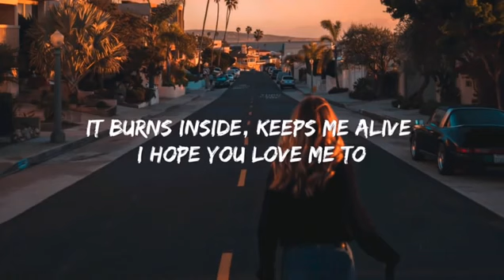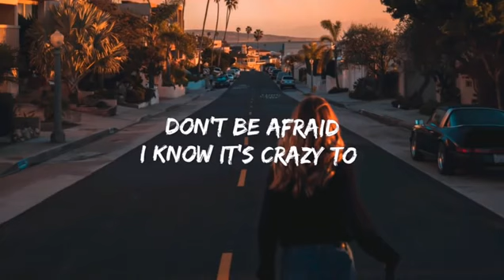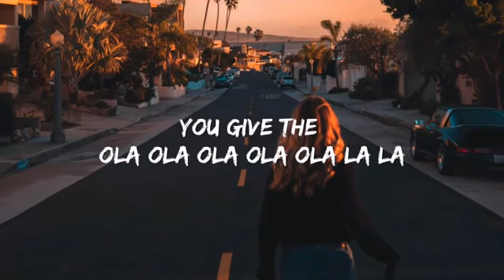Kate Linn ola ola lyrics song video new song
olaolaola katelinn official